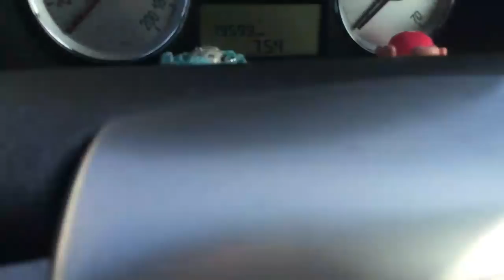WHAT I EAT IN A DAY + RICETTA TORTINO | Claudia Carturan